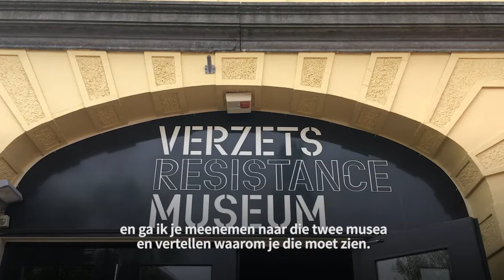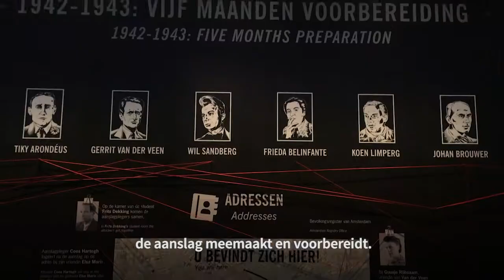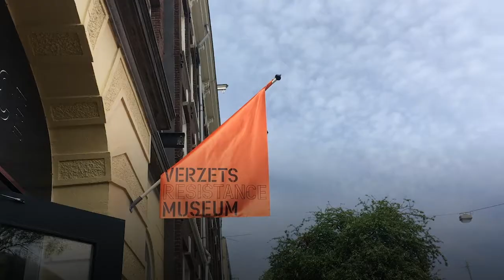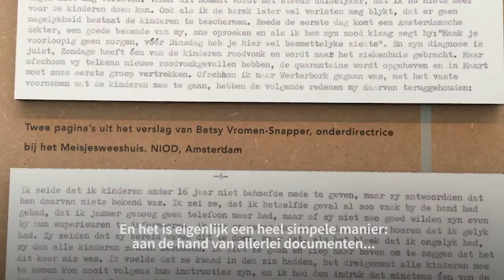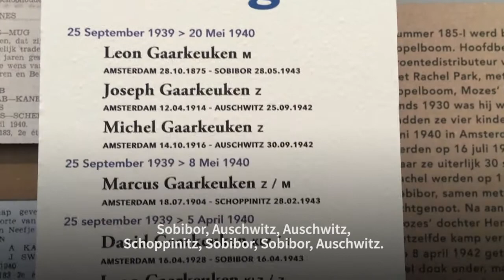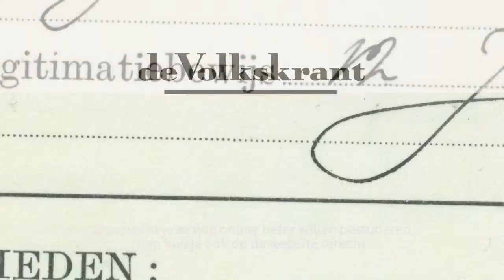V-vlog: Een spannend hoorspel in het Verzetsmuseum - de Volkskrant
V-vlogger Lisa ontdekt de aangrijpende verhalen van bewoners van de Rapenburgerstraat in het Stadsarchief Amsterdam, en laat zich in het Verzetsmuseum Amsterdam meeslepen in een tentoonstelling die voelt als een spannende speelfilm. Een cultuurvlog in het kader van de Week van de Vrijheid.